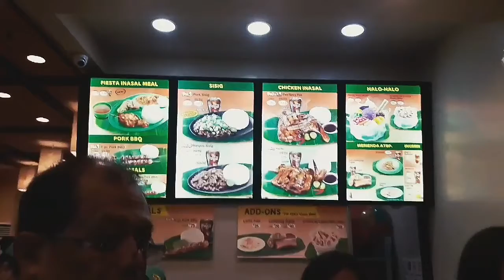v l o g ( eng x )